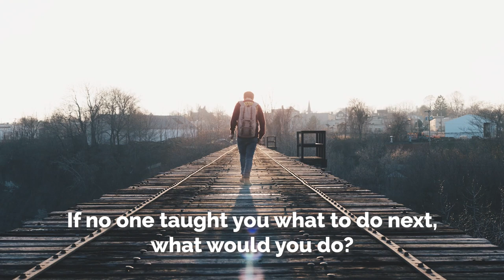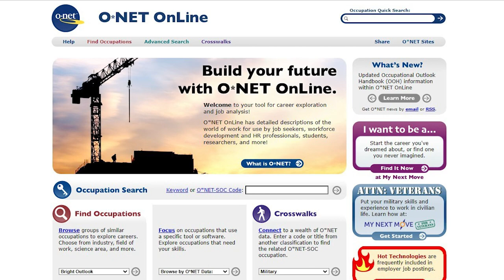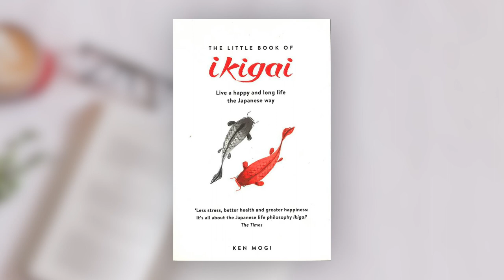Bạn có biết mình thích làm gì? | Hoa Cúc Mi | GIÁO DỤC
ĐỊNH HƯỚNG NGHỀ NGHIỆP: 3 BƯỚC ĐẾN NGÀNH HỌC MƠ ƯỚC:
Ghé Nhà sách Spiderum trên SHOPEE ngay thôi các bạn ơi:
Kênh Spiderum Giải Trí đã có Podcast, nghe tại đây:
Bài viết: Nếu bạn chưa biết: bạn thích làm gì?
Được viết bởi: Hoa Cúc Mi
Giọng đọc: Khánh Linh
Editor: Hikari

Cách tối ưu hóa công việc trên ghế trường đại học

 • Cách tối ưu hóa c...
Có GOOGLE rồi nhưng chúng mình vẫn phải dùng đến não chứ?

 • Có GOOGLE rồi như...